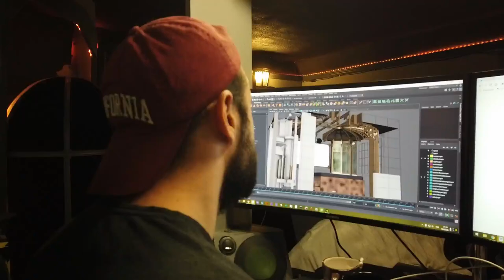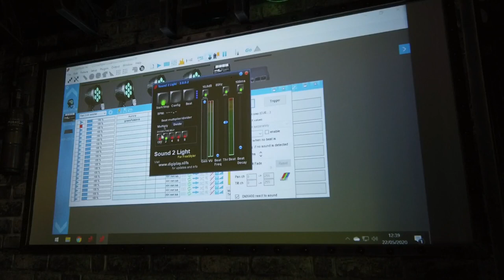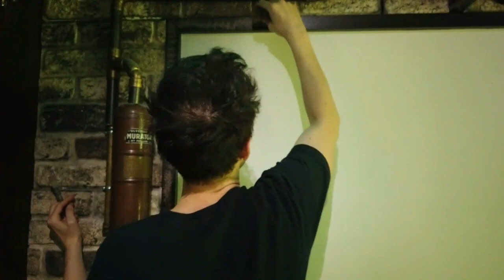deco industriel : decor de film pour chambre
vous aimez la deco industriel et tout ce qui touche au decor de film, cette video est faite pour vous. Ici vous découvrirez la chambre halloween Frankenstein de La Maison Fantastique. Une deco diy steampunk qui impressionne par sa complexité et ses effets spéciaux.

si vous chercher une location maison bizarre, location lieu insolite, location lieu atypique, RÉSERVATION